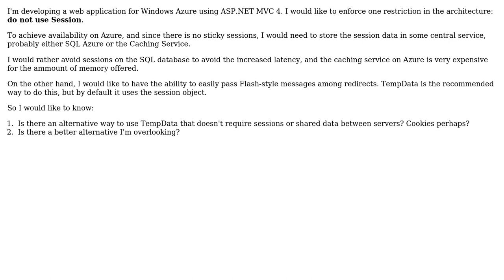Software Engineering: Flash messages in ASP.NET MVC without sessions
With thanks & praise to God, and with thanks to the many people who have made this project possible! | Content (except music & images) licensed under CC BY-SA | Music | Images & others | With thanks to user Fernando Correia user BZink and the Stack Exchange Network Trademarks are property of their respective owners. You are responsible for your own actions.